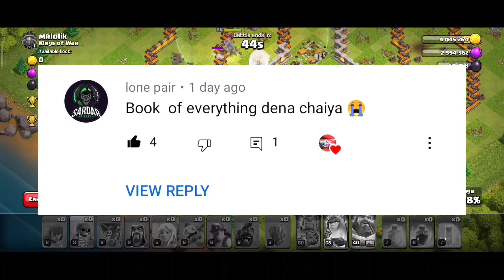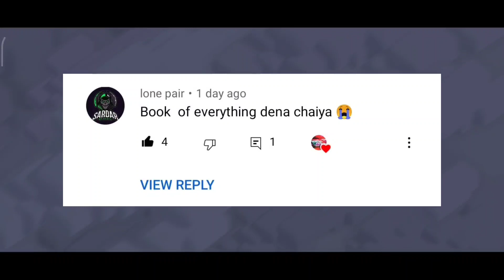Upcoming August 2023 GoldPass Skin in Coc - Upcoming Hero Archer Queen & Barbarian king ClashOfClans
HELLO COC LOVERS 😍🙂

Upcoming heros new skins coc clash of clans
new heros skins archerqueen and barbarian king skins

                     ⚡JOIN FAST⚡

🔥WATCH MY VIRAL VIDEOS🔥

⚡NEED MEMBERS FOR OUR CLAN⚡
🔰PERFECT EDITOS🔰

❤MY HOME CLAN▶  🔰ROMAN EMPIRE🔰

🔰Recent Videos🔻

🎉SURPRISES FOR U🎉